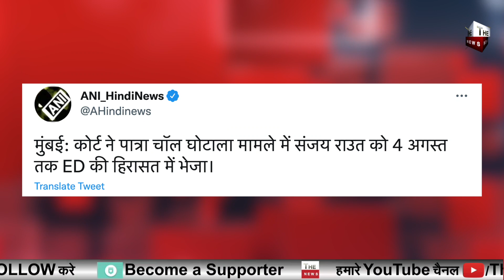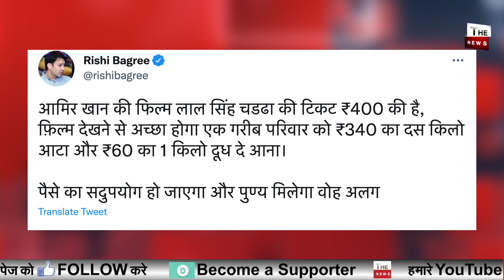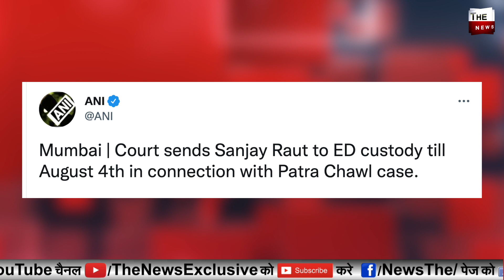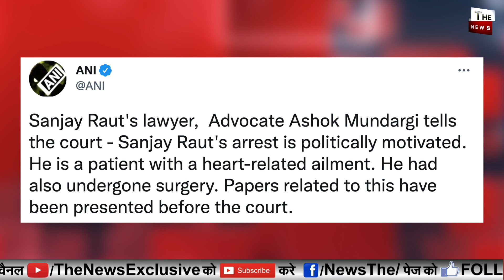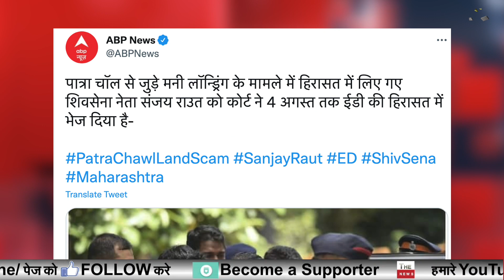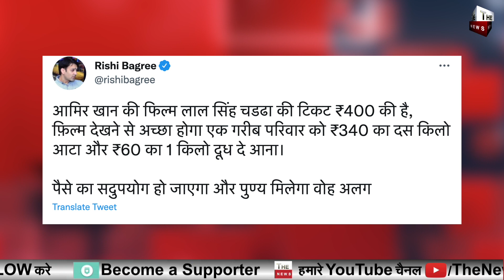Sanjay Raut को बड़ा झटका 4 अगस्त तक ED कस्टडी कोर्ट के फैसले से संजय राउत सन्न